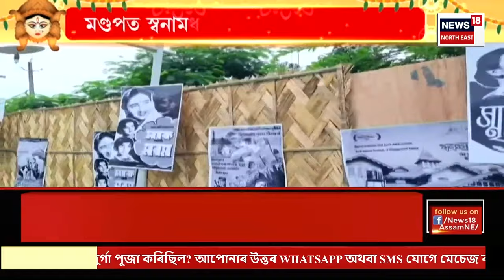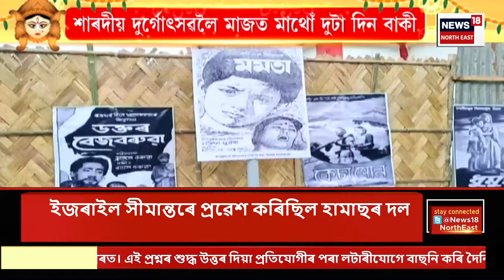Assamese News | Guwahati Accident News | নিশা মহানগৰীৰ গণেশ মন্দিৰ আৰু জুৰোডত দুটাকৈ ভয়ংকৰ দুৰ্ঘটনা।